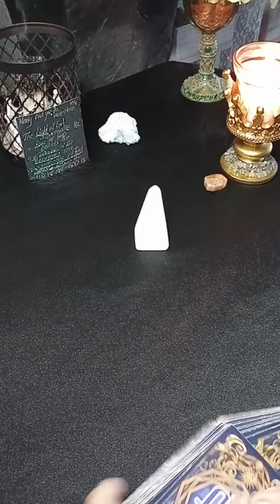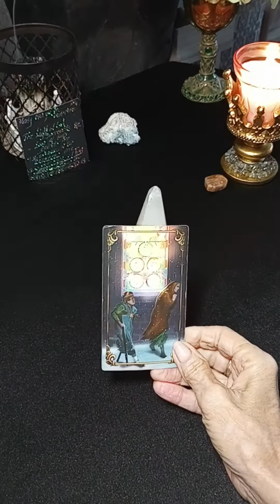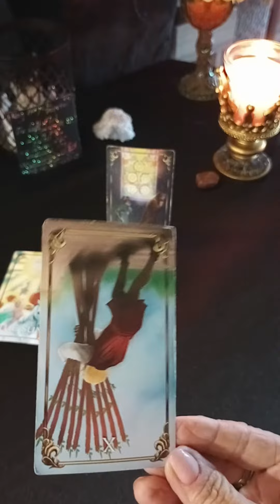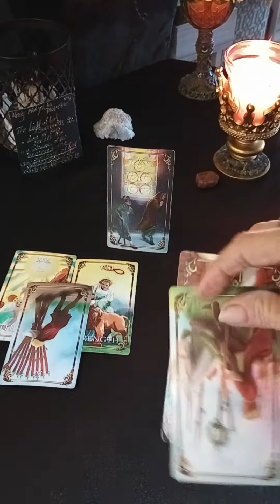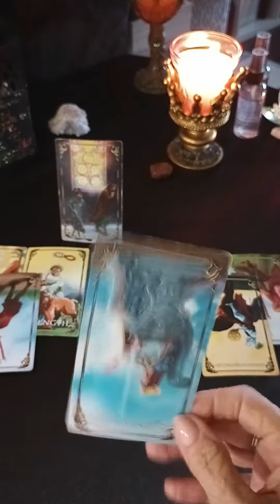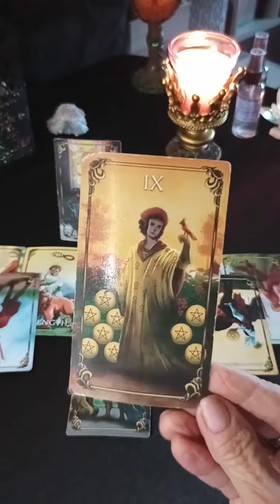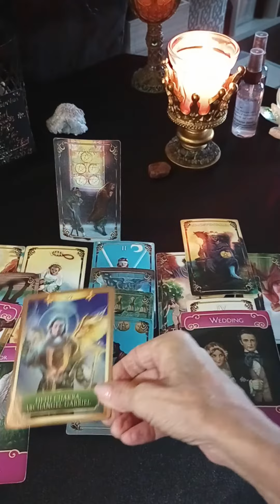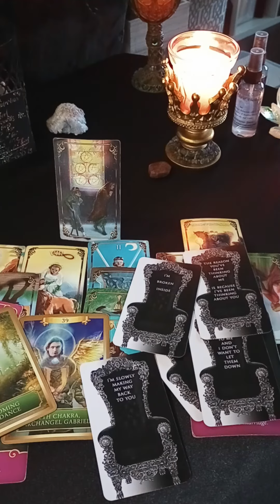VIRGO ♍ CONFIRMATION, You are Being Blessed with New 💕virgo